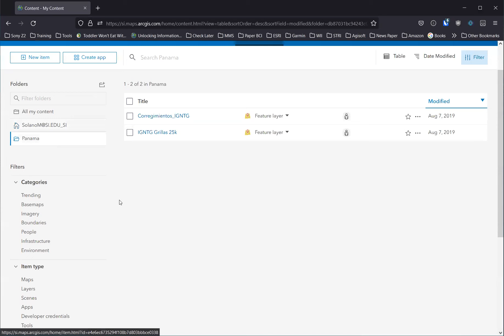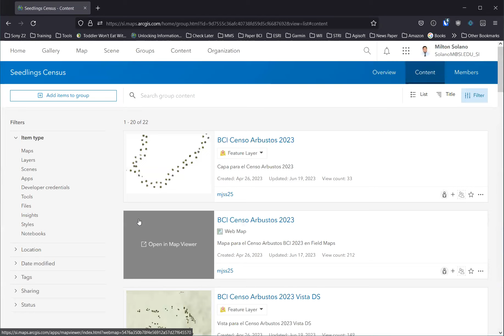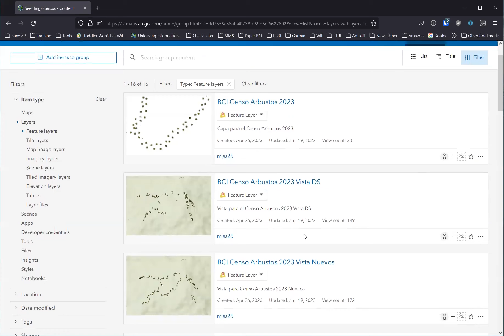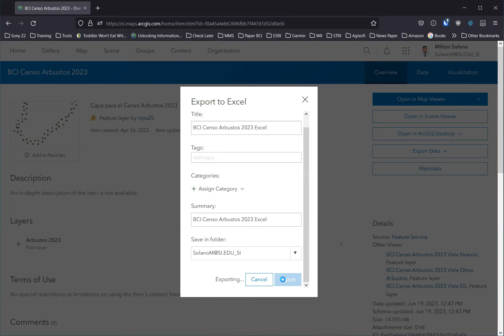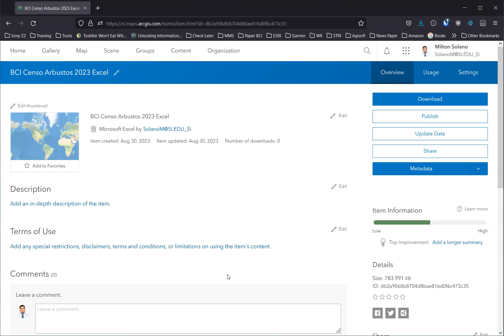Cómo Exportar datos desde ArcGIS Online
Este vídeo demuestra cómo se pueden exportar capas geográficas desde ArcGIS Online en diferentes formatos. Los datos pueden estar compartidos con nosotros a través de un grupo.